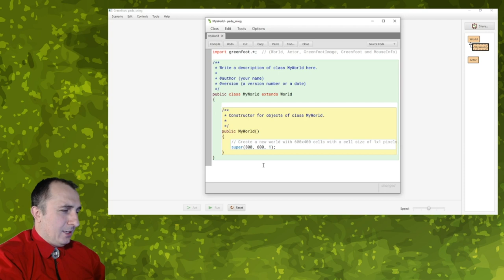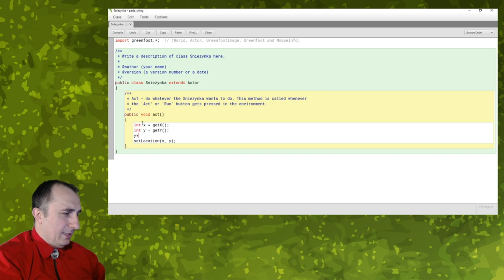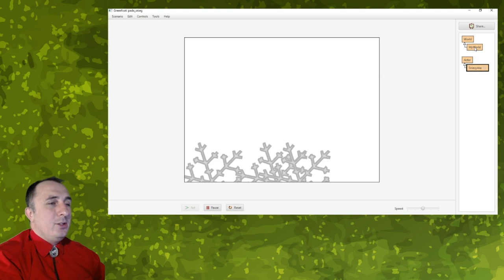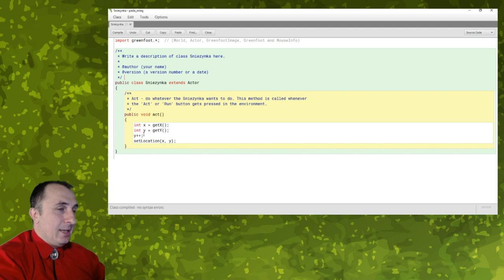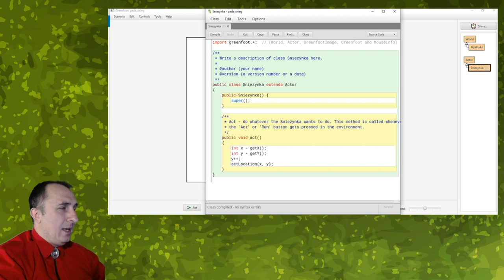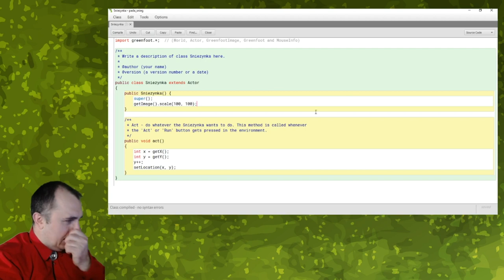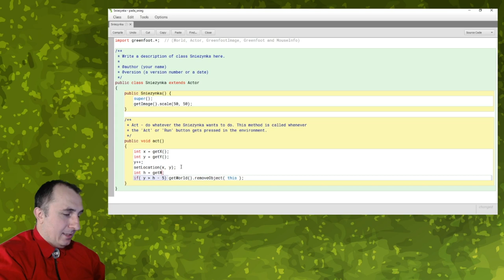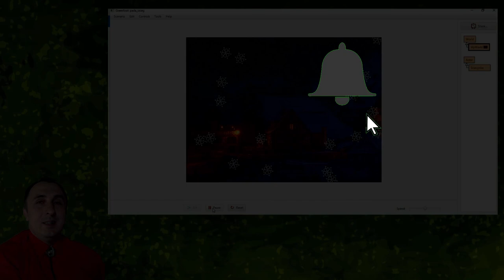Pada śnieg (wersja greenfucia)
Próbujemy przywołać śnieżne święta poprzez padający śnieg w Greenfoocie.